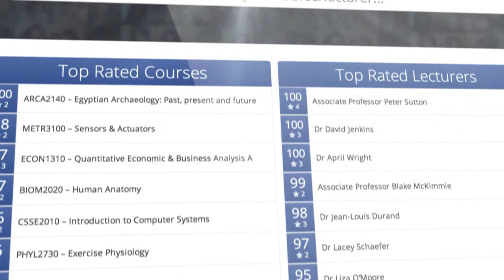UQReview Promo Video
Promotional video for UQReview.